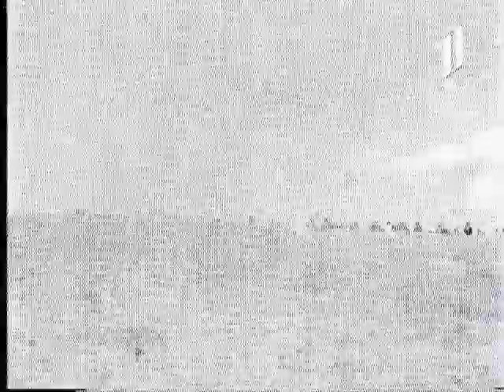Чорна Рада, телеверсія 5 - 8 серії